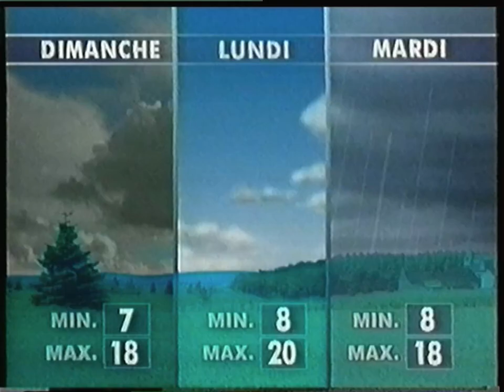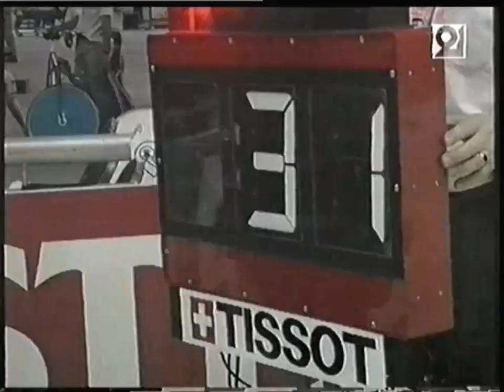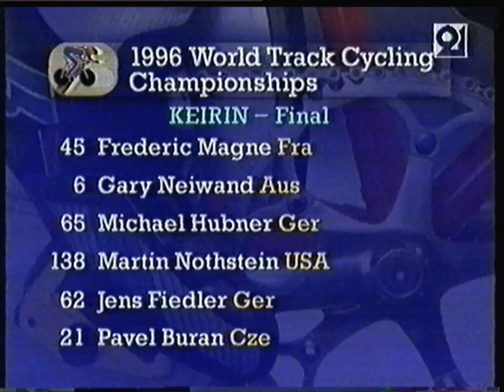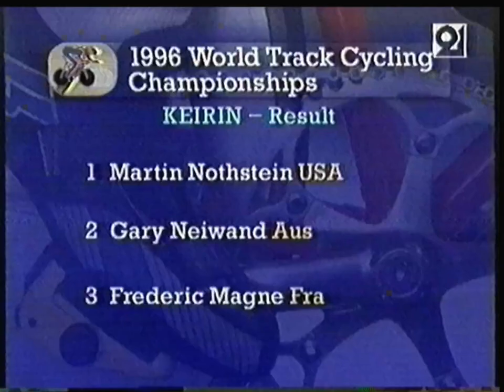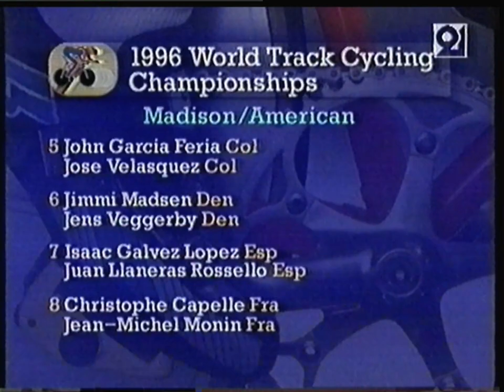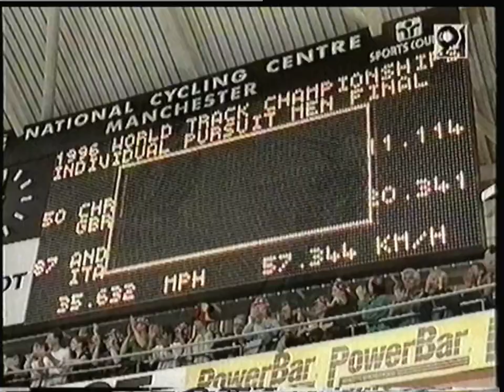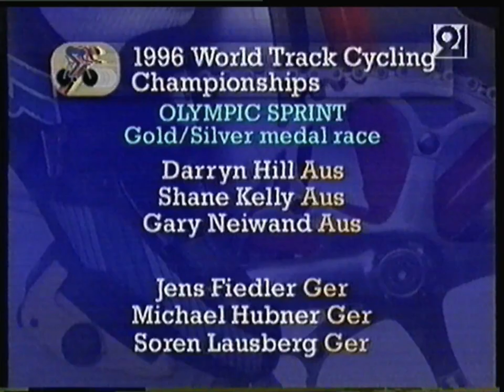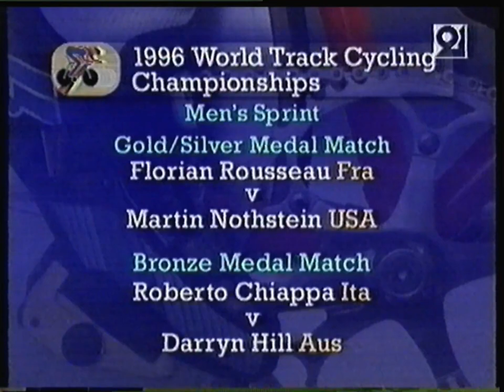RTBF21 - 6 Septembre 1996 - Fin JT Langue Signes + Météo + Championnat du Monde Vélo de Vitesse